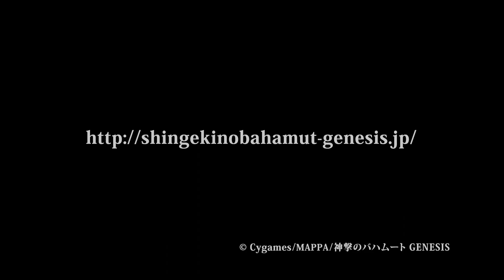【神撃のバハムート GENESIS】プロモーションムービー第2弾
テレビアニメ『神撃のバハムート GENESIS』

TOKYO MX 10月6日より 毎週月曜24時～
サンテレビ 10月6日より 毎週月曜23時30分～
KBS 京都 10月6日より 毎週月曜25時～
テレビ愛知 10月6日より 毎週月曜25時35～
BS11 10月8日より 毎週水曜24時～
サガテレビ 10月10日より 毎週金曜25時50分～（初回放送は26時30分から）
AT-X 10月8日より 毎週水曜21:30～/毎週金曜9:30～/毎週日曜27時30分～/毎週火曜15時30分～

※放送日時は予告なく変更になる場合があります。